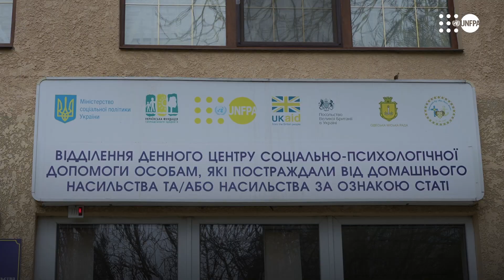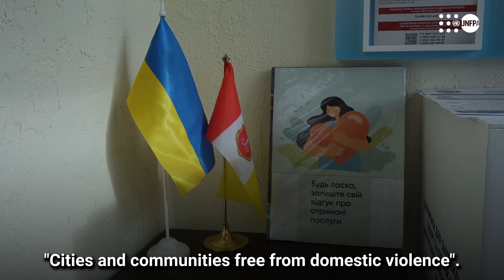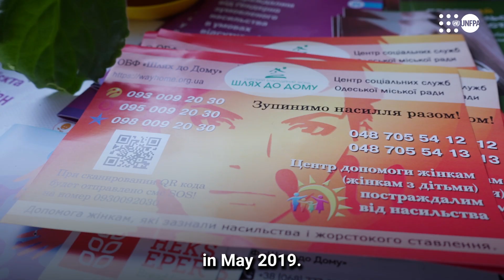Gender-based violence response system in Odesa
Odesa is a leader in the number of psychosocial support mobile teams for survivors of domestic violence. There are seven of them in the city.

In addition, the city has:
- two day care centers for social and psychological assistance for survivors of violence
- two shelters for survivors of domestic violence, one of which is the only one in Ukraine in the format of one-room apartments with all the necessary conditions
- crisis room
- Survivor Relief Centre
- women and girls-friendly space "Vilna".

All of this became possible because in 2021 Odesa joined the UNFPA project "Cities and Communities Free from Domestic Violence". Today, the city has a widely developed network of specialized services.

The well-established GBV response system is changing the lives of thousands of people. Watch the video to hear the stories of women who have received help.

The project "Cities and Communities Free from Domestic Violence" is implemented with the support of the governments of the United Kingdom and Canada.